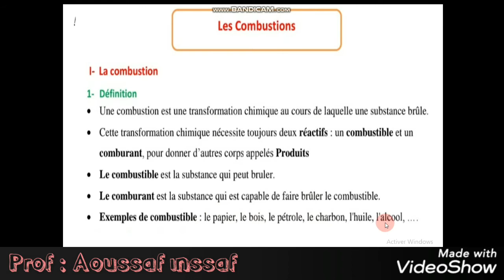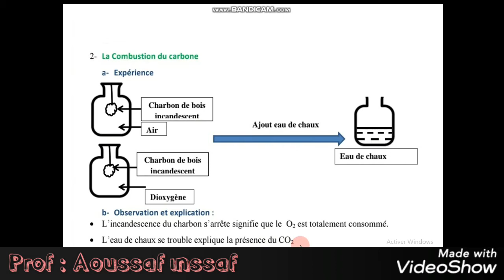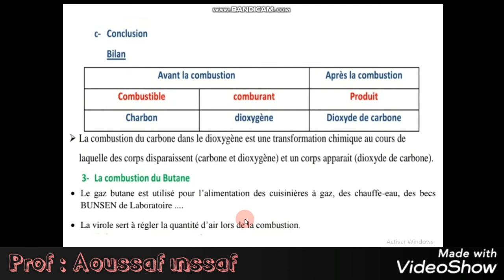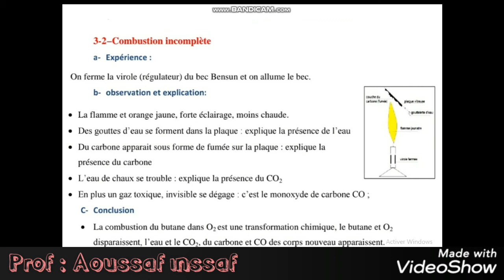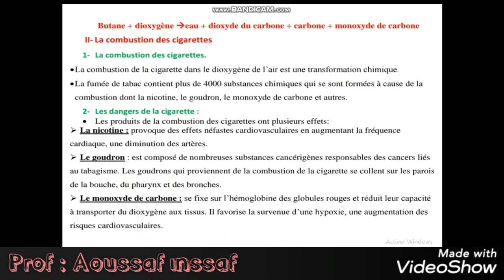(Cours les combustions(2ème anneé collège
مرحبا بكم متابعي الكرام اليوم سأقوم بشرح لدرس:     Les combustions
أتمنى أن تستفيدو من الشرح و أن تعم الفائدة وشكرا على دعمكم للقناة.